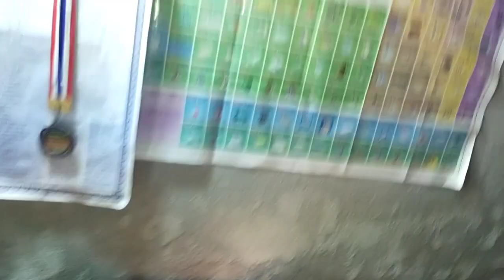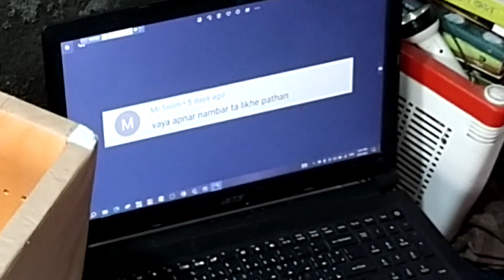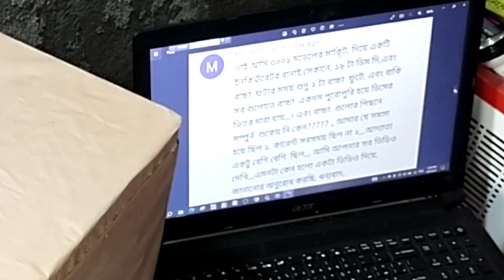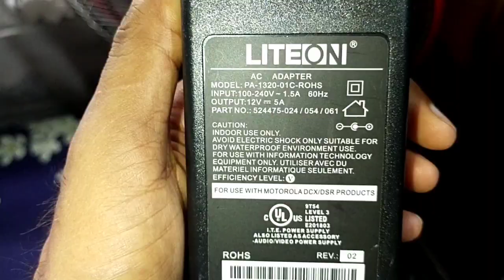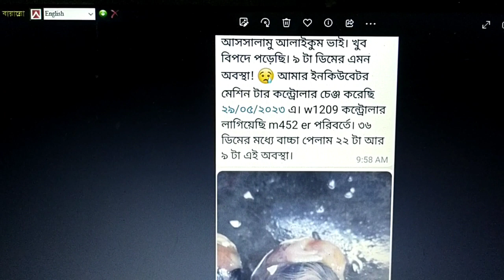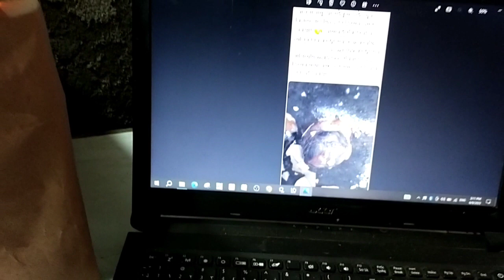প্র্যাকটিক্যালি প্রমাণসহ প্রশ্ন-উত্তর পর্ব ৪ | ইনকিউবেটর সমস্যার সমাধান | গুরুত্বপূর্ণ ১৯টি প্রশ্ন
আল্লাহ পাকের অশেষ রহমতে ২০১৩ সালে গ্রাজুয়েট কমপ্লিট করেছি, তবে কখনোই চাকরির পেছনে দৌড়ায় নি । ছাত্র জীবন থেকেই ইচ্ছা ছিল নিজেই কিছু একটা করব । জীবনে কাঙ্খিত লক্ষ্যে পৌঁছাতে  নিয়মিত চেষ্টা করছি । আমি আল্লাহর উপর ভরসা করি তাই আপনাদের কাছে চাওয়ার কিছু নেই । আমি চাই দেশের প্রতিটি মানুষ নিজেই স্বাবলম্বী হোক । চাকরির পিছনে না ছুটে সময়ের মূল্য দিন । নিজে কিছু করুন । সফলতা দেয়ার মালিক আল্লাহ । @mh.v
আমার চ্যানেলের ভিডিও রিলেটেড যে কোন প্রশ্ন ভিডিওর কমেন্টে করতে পারেন ।
যদি আমার সঙ্গে সরাসরি যোগাযোগ করতে চান
ইমো ০১৭৬১৭৮৩৫৫৫
হোয়াটসঅ্যাপ ০১৮৭৪৪৫৭৫১১